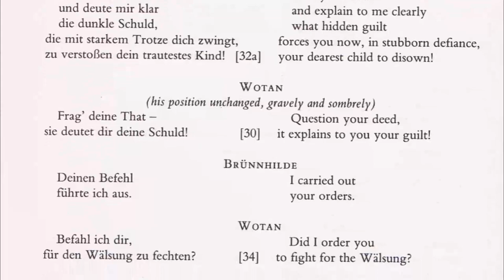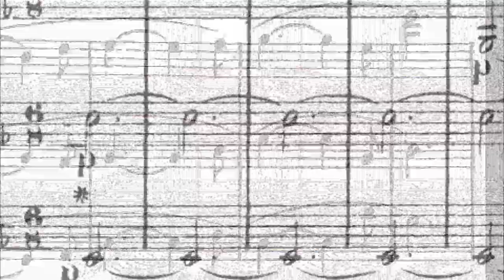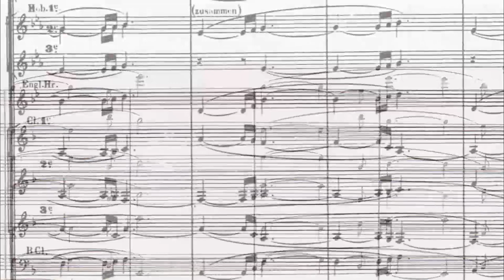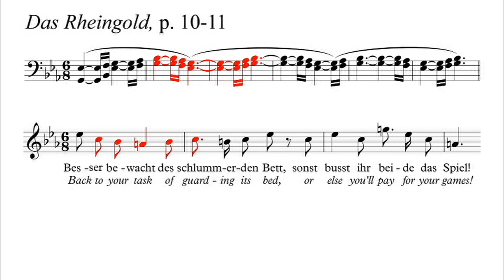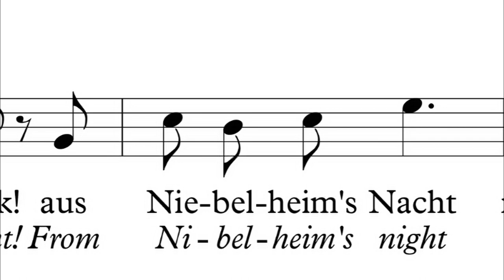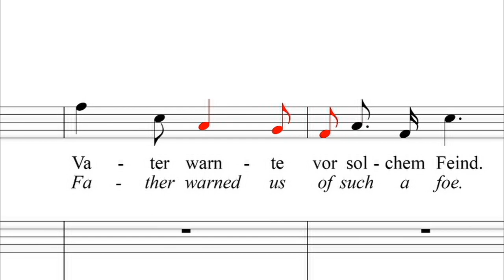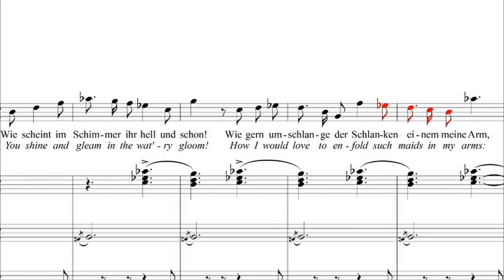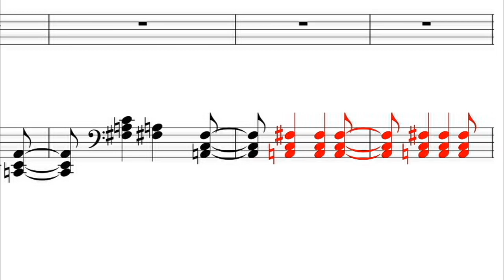Unborn Stuff: The Green Ring: Das Rheingold, Part 1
This video, part of a note-by-note dissection of Wagner’s Der Ring des Nibelung from the first note of Das Rheingold to the last in Götterdämmerung, covers the Prelude through a moment before Woglinde taunts Alberich.

Dover Das Rheingold Full Score pp. 1-24.